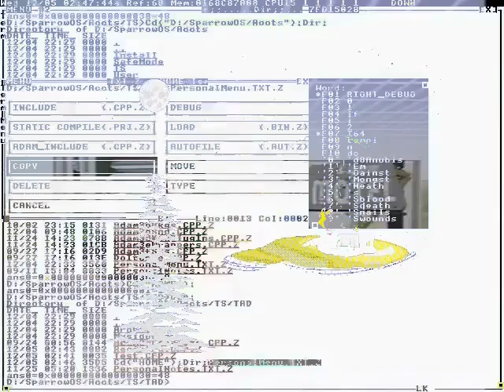Acid, medical office doors home end a bush, mad mantel